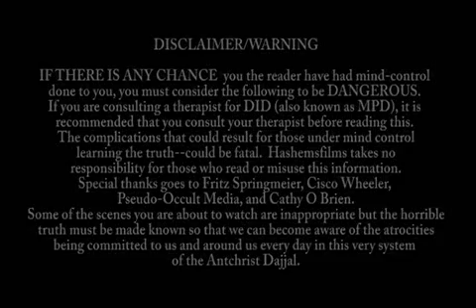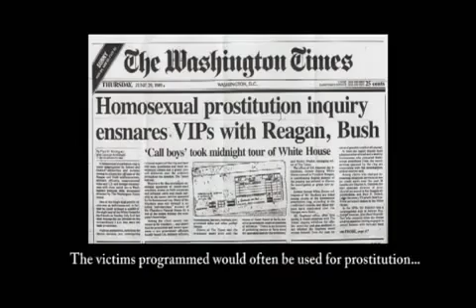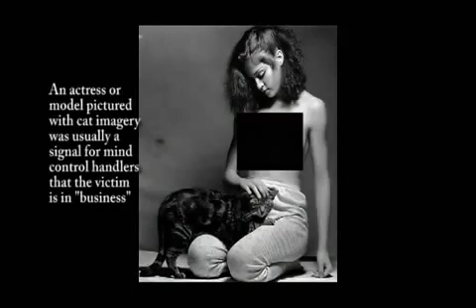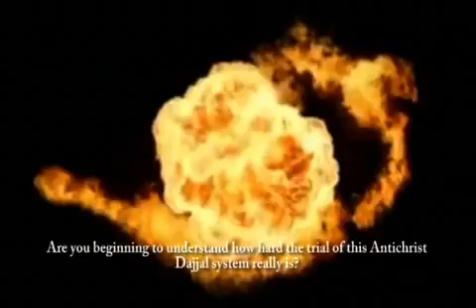TADS 2 - part 2 (Sex Kitten Programming).mp4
You can view TADS the 2nd Semester plus all of Hashem's Films